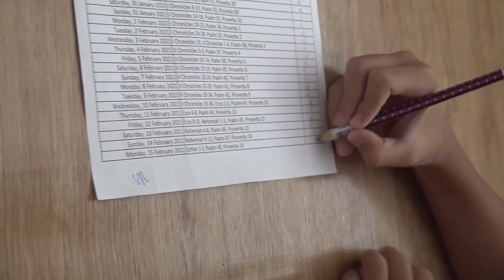Read Bible(NIRV) with C. Jun - 15th February 2021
Esther 1-5, Psalm 48, Proverbs 15

# Basic Setup
5 Chapters of the day
1 Proverb from day of Month - Proverb has full of wisdom of God
1 Psalm - Praise God everyday!